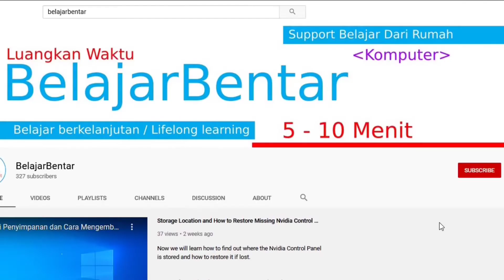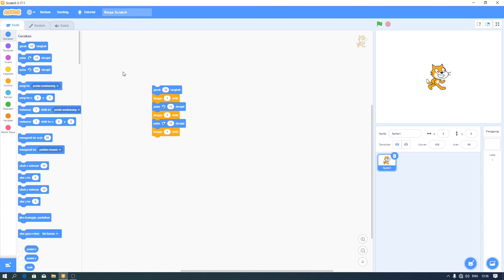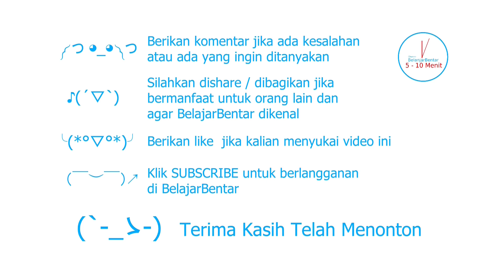03. Belajar Tutorial Scratch Pengaturan Bahasa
Sekarang kita akan belajar scratch mengenai pilihan bahasa yang digunakan. Seperti yang kalian lihat pada aplikasi scratch yang kalian gunakan sekarang ini menggunakan bahasa inggris. Tentunya kalian bisa merubahnya menjadi bahasa Indonesia. Semua yang ada di aplikasi scratch ini nantinya akan berubah bahkan sampai keterangan pada kode blok.

Link untuk mendownload: scratch.mit.edu/download

Scratch tersedia untuk OS Windows 10+, macOS 10.13+, chromeOS, dan android 6.0+